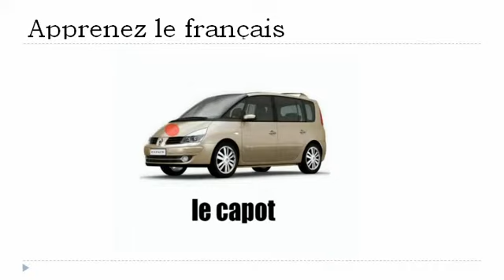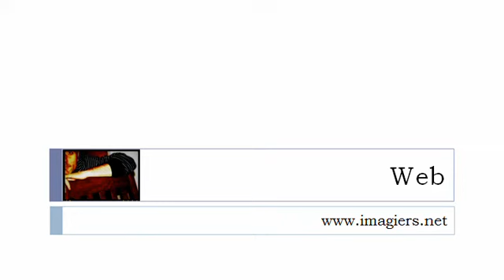APPRENEZ LE FRANÇAIS = La voiture